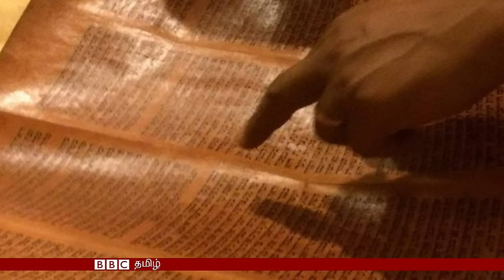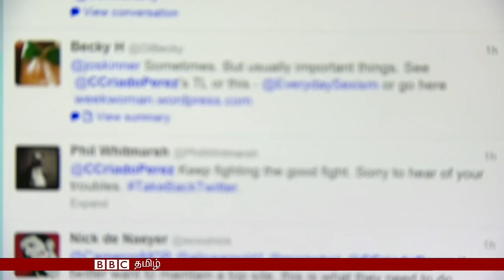BBC TAMIL TV BULLETIN 21 MAR 2016 - பிபிசி தமிழ் தொலைக்காட்சி செய்திகள் 21 மார்ச் 2016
இன்றைய நிகழ்ச்சியில்…

- அமெரிக்க- கியூப உறவில் ஒரு புதிய விடியலாக கம்யூனிஸ கியூபாவுக்கு அமெரிக்க அதிபர் ஒபாமா விஜயம்.

- தென்னாப்பிரிக்க பல்கலைக்கழகங்களில் அண்மைக்காலமாக தொடரும் போராட்டங்கள் அங்கு மீண்டும் இன முரண்பாடு தொடர்வதை காண்பிக்கிறது. தனது தேசிய நல்லிணக்க திட்டத்தை பூர்த்தி செய்து விட்டதா என்ற கேள்வியும் எழுந்துள்ளது.

- தனது உயிரை காப்பாற்றியவரை சந்திக்க ஆயிரக்கணக்கான மைல்கள் பயணிக்கும் ஒருபென்குவின்.